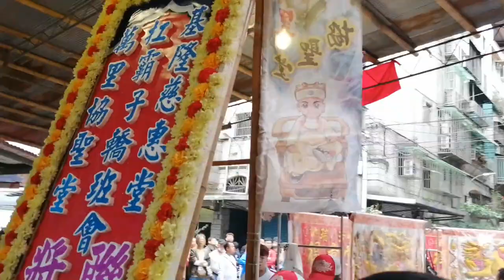【瑞芳得意堂 慶贊 板橋潮和社】~108板橋潮和社西秦王爺暨創社90週年遶境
瑞芳得意堂 慶贊 板橋潮和社